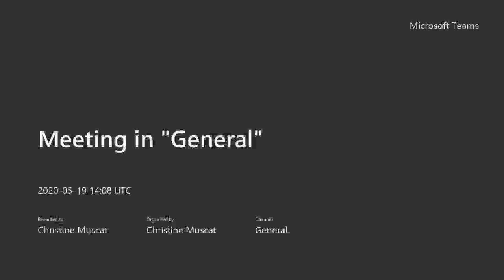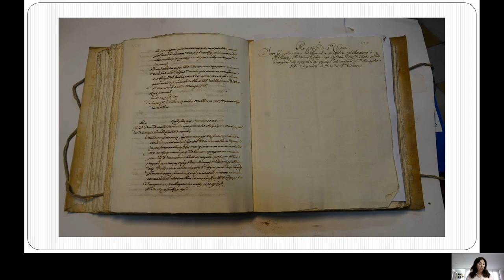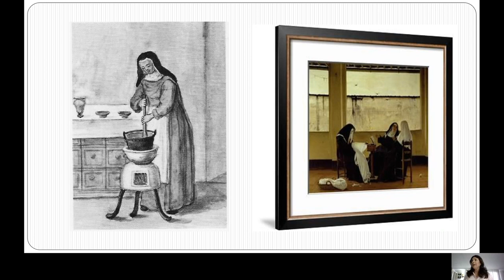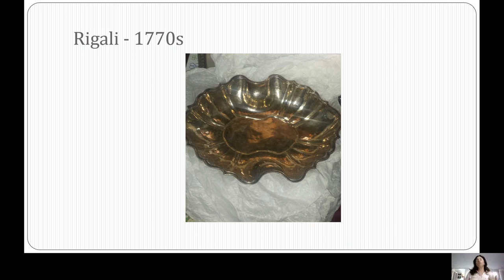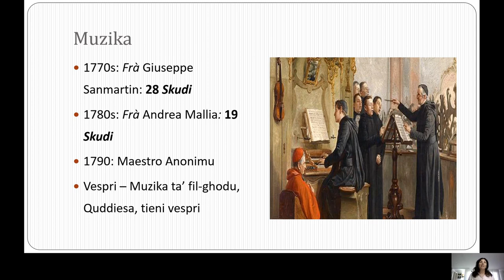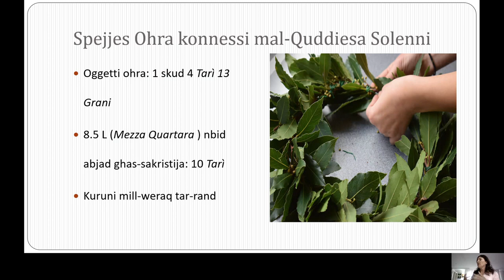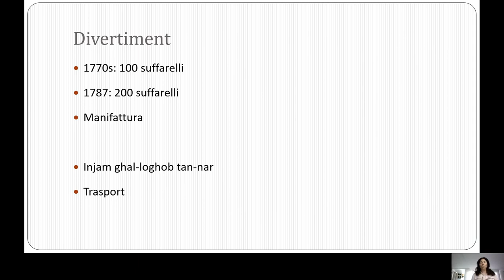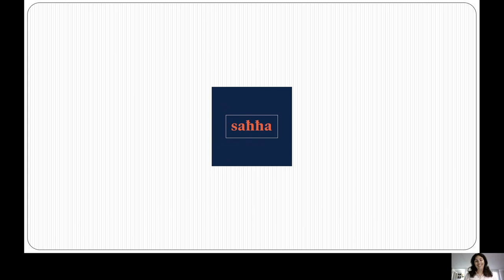Christine Muscat: Il-Festa Ta'Santa Clara 1776-1797: Is-Sorijiet Tal-Madalena (Maltese edition)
Din il-lecture mgħotija minn Dr Christine Muscat bit-titlu ta' 'Il-Festa Ta'Santa Clara 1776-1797: Is-Sorijiet Tal-Madalena' (edizzjoni Maltija) hija parti mill-attivita MUHS Lockdown Mini-Talk Series.